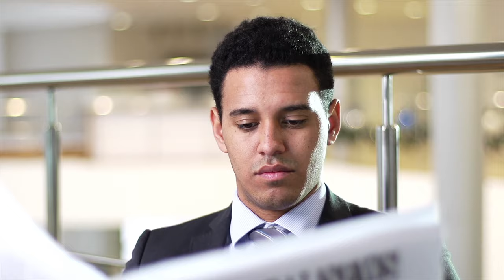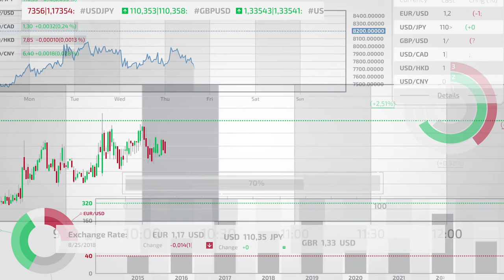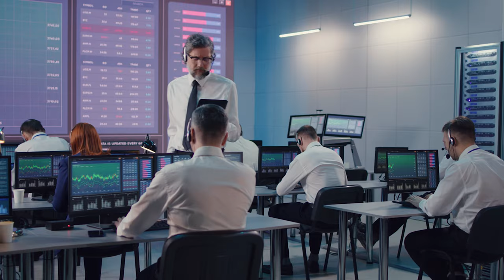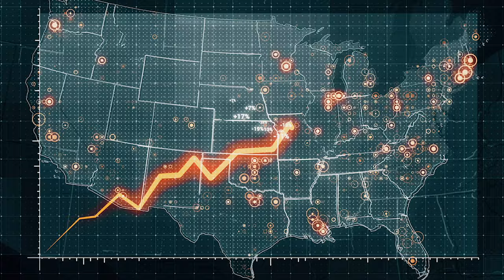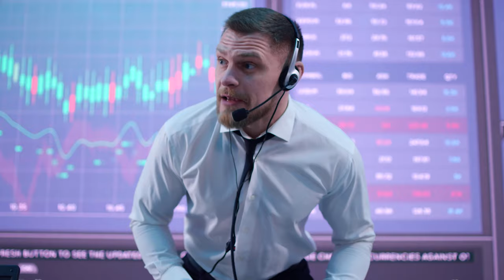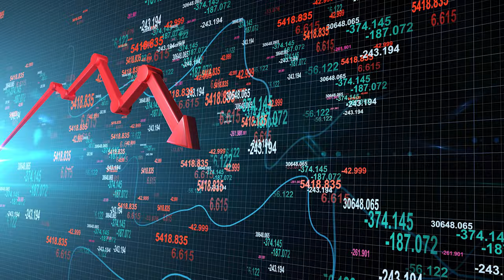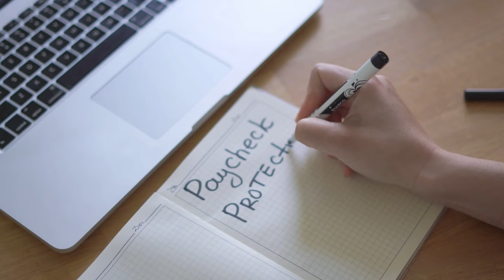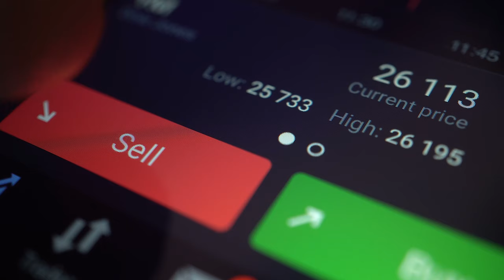GameStop & AMC Stock Explained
When Hedge funds stand to lose billions overnight, there is no end to the number of underhanded tricks they will pull to dig out of the mess they created for themselves. With the spotlight on GameStop and AMC stocks, a new type of stock investor has emerged, the Retards, as they call themselves. Everyone has heard something about this on the news. But what you may not understand is how these, and other stocks, have been manipulated to the nth degree.

In this video, I will have GameStop & AMC Stock Explained, and what companies like Melvin Capital and Citadel were doing to make money, how Keith Gill and WallStreetBets managed to bankrupt Melvin Capital, only to later be bailed out by Citadel and Point72 at a tune of 2.75 billion dollars. Yes, that’s with a “B”.

We even know that the Short Squeeze hasn’t happened yet, because every day they are making the most desperate moves, continually forcing the prices lower even as I write this. By driving the stock prices up, and down, they are desperately trying to make enough money to cover the bloodbath that is coming. Eventually, they will need to buy these stocks back, and they are trying desperately not to go out of business in the process.

NOTE: The information provided by John Ross is intended for entertainment use only. Please consult with a registered professional before acting on any information herein. This is a loose guide, based on my own opinions, nothing more.

0:00 Gamestop & AMC Short Squeeze Explained
1:23 The Hedge Funds
2:37 What Did WallStreetBets Do?
3:22 What Did Keith Gill Do?
3:54 What Happened on January 28th?
6:20 Why Do GameStop and AMC stocks Go Up and Down Together
7:03 What Did Congress Do?
7:55 Is Any of This Legal?
8:18 Can Any of This Profit Really Happen? Or Is it All A Dream?
9:42 Can AMC Do What GameStop Can Do?
10:19 A Serious Warning

𝗦𝘁𝗼𝗰𝗸 𝗢𝗽𝘁𝗶𝗼𝗻 - 𝗖𝗔𝗟𝗟𝘀

𝗢𝗧𝗛𝗘𝗥 𝗟𝗜𝗡𝗞𝗦
𝗙𝗶𝗻𝗮𝗻𝗰𝗲 𝗼𝗻 𝗮 𝗕𝘂𝗱𝗴𝗲𝘁 𝗰𝗵𝗮𝗻𝗻𝗲𝗹